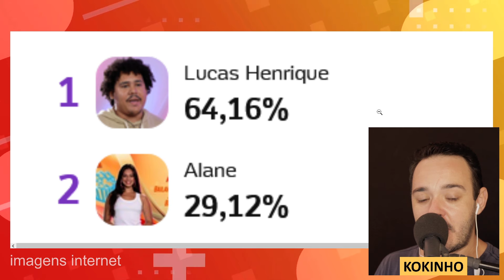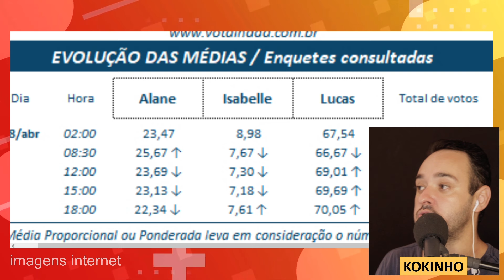VEJA QUEM SAI DO BBB 24 ENQUETE VOTALHADA - ALANE, ISABELE OU BUDA ??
bbb
bbb 24
bbb 2024
quem fica no bbb 24
votação bbb 24 enquete uol
formação paredão bbb 24
votalhada bbb 2024 enquete
enquete bbb 24 uol atualizada
votação bbb 24 uol
quem esta no paredão bbb 24
enquete uol bbb 24
quem sai bbb 24
enquete quem fica sai bbb 24
enquete bbb 2024
enquete bbb 24
enquete bbb 24 quem sai
enquete bbb 24